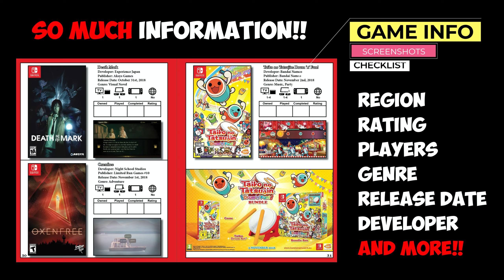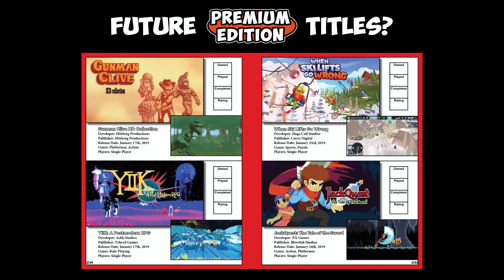The Switch Collector Volume 2 Part 2 Trailer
The Second Year Collecting for the Switch Concludes!

*This item is a preorder with an estimated shipping date of Spring 2023, all items ordered with this preorder will ship together

About the Book:
The Switch Collector is a comprehensive "Switchopedia" Collector book series that covers all the physical releases for the Nintendo Switch along with the must play digital-only releases we would like to see come out physically.
"Volume Two Part Two" continues our journey with the Switch finishing out the second year.

Features:
• Continues from Volume Two to Finish Year 2
• New Abridged Format to Streamline Releases
• Over 200 Full Color Pages
• Large Hardcover Design
• All Regions Covered Plus Digital Highlights
• Opportunity to Contribute Your Story! (Limited to Preorders)*

Why the Abridged Version?
Welcome to the abridged version of the Switch Collector! When I finished up Volume Two of this insane project, that initially began as an April Fool’s joke, it ended up taking close to a year to get into everyone’s hands. Doing the math, and the increasing release rate for physical titles that each subsequent year of the Nintendo Switch offered, it would have taken approximately 18 years to get this book series completed!

Instead of spending two decades to finish, the decision was made to offer an abridged redux of sorts. The only main change is the general reviews that were offered per title as well as cutting down the amount of screenshots. This allows for a much more streamlined approach that will allow these books to catch up to the releases on the Nintendo Switch an ensure it doesn’t take years for each volume to be completed.

This book is listed as Volume Two Part Two to avoid confusion in the future. That way Volume Three covers Year 3 and so forth.

*Note: All preorders are final. Contributors must have their review/story in before November 1st, 2022, no refunds will be given if the review/story is not submitted in time.